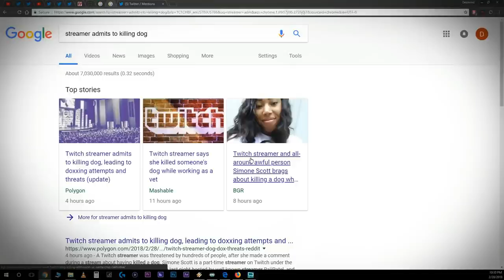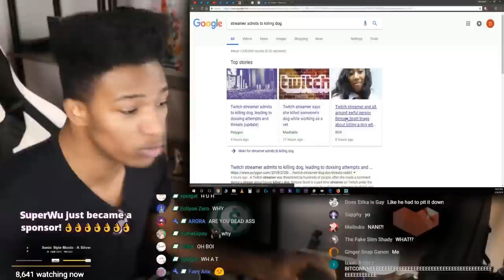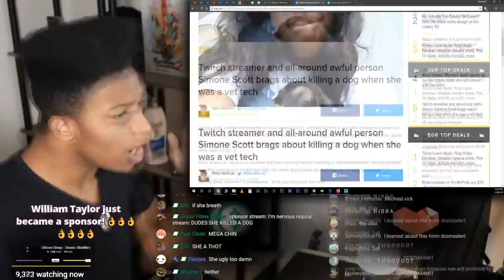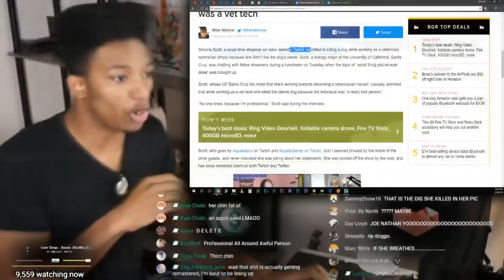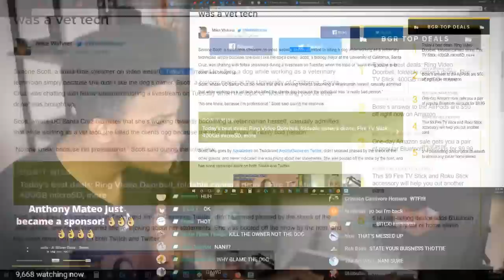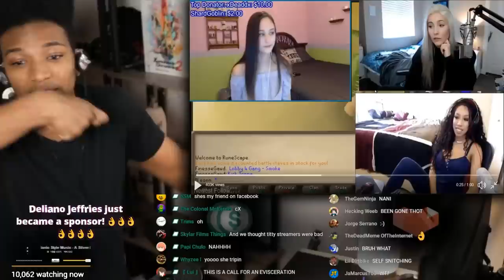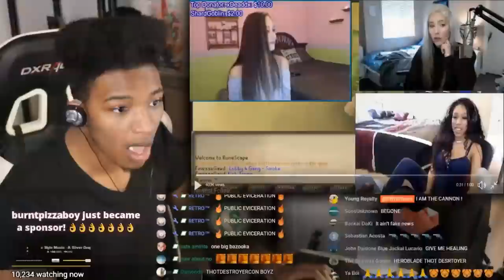ETIKA REACTS TO TWITCH STREAMER ADMITTING KILLING A DOG